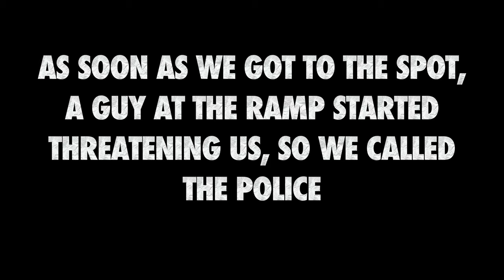Teckel Honker Frog: Snakehead Fishing!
In this episode Matty takes you along for some late summer topwater snakehead fishing! The bait of choice was the Teckel honker frog.The Teckel brand is well known in the fishing community for making some of the best frogs on the market. The Teckel honker frog is a 1/2 ounce hollow body frog that has two metal legs on the back that clank together as the frog is brought the the water. The metallic clanking sound on the teckel honker frog makes it a fantastic choice for northern snakehead fishing. The Teckel honker frog used in this video was in an Orange/White coloration, but Teckel actually makes this frog in many different colors.

IMPORTANT NOTE: While Snakeheads are a non-native species, biologists have discovered over the last few years that the damage they cause to the ecosystem is not nearly what was once expected. Many bodies of water containing these fish have successfully adapted to their presence. I encourage you to thoroughly research the data that is out their regarding snakeheads before you make an uninformed comment saying that we should have killed the fish. That being said, everyone is entitled to their opinion regarding these fish. We simply ask that your opinion be formed on actual data and research, not what you heard from a friend or read on facebook.

The body of water that we fished already has a healthy population of snakeheads. Killing a few fish would do absolutely nothing in regards to eradicating the species from that body of water. Instead, you'd be wasting the life of a perfectly good gamefish. Here at Orange 22 Fishing, we encourage you to practice catch and release on all species of fish, including snakeheads. We will continue to do so, and we hope you will do the same as well.

Tight lines,
Dave and Matt